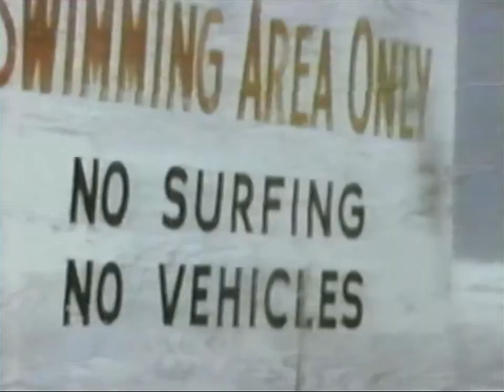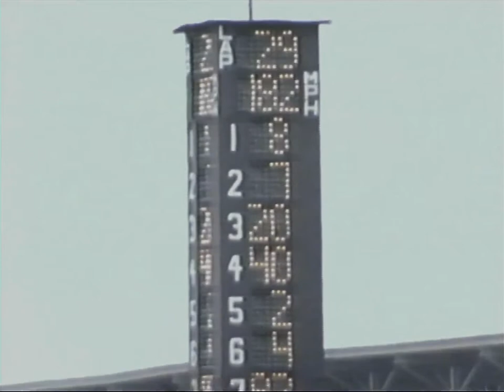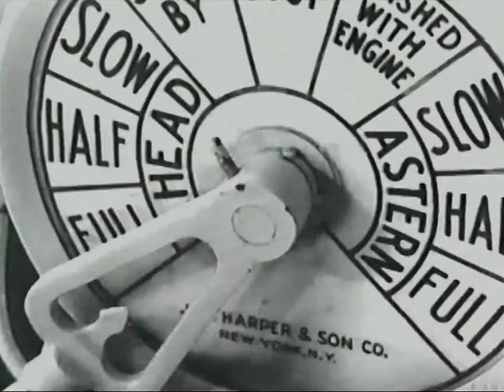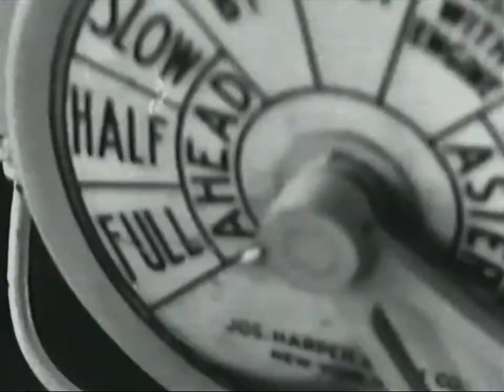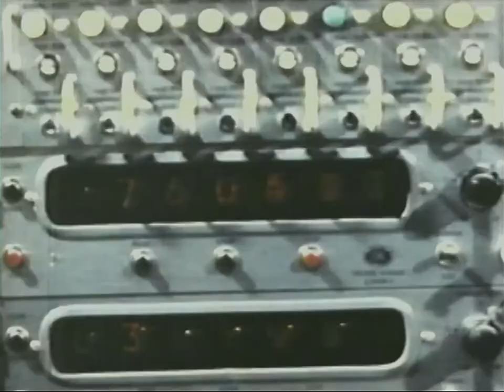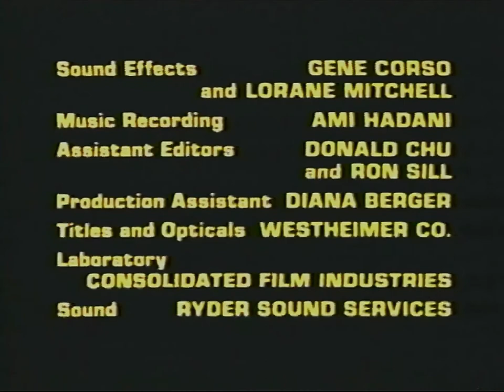CATASTROPHE (1977)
Docu-drama highlighting some of history's most iconic disasters, both natural and man-made. Narrated by William Conrad.